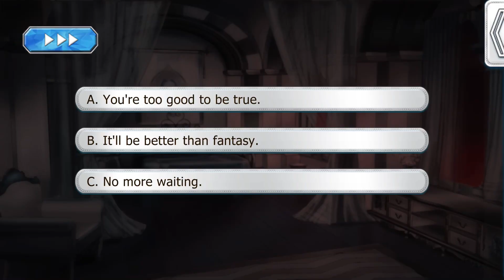Lovestruck: Love & Legends - Alain Richter S1E12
Alain Season 1:

What if fate had something else in store for you? Alain Richter was the Witch Queen's most loyal knight, devoted follower, and childhood friend!? What memories will resurface when sparks fly between you?